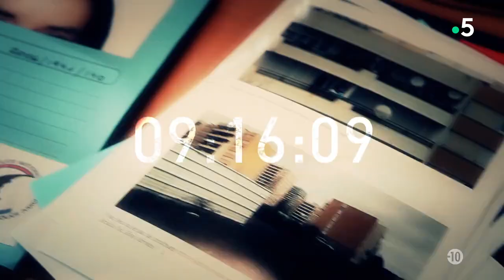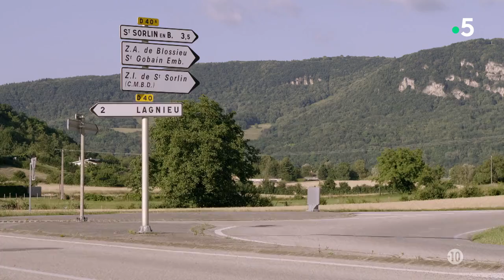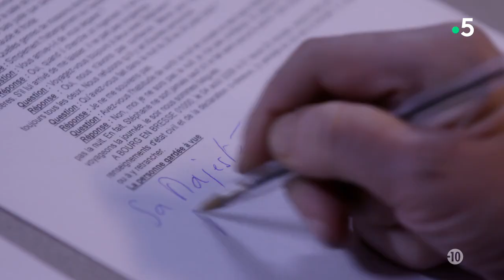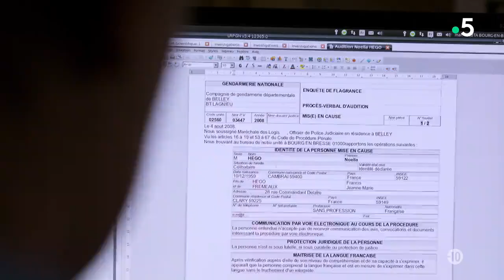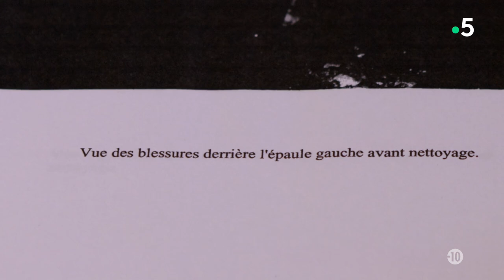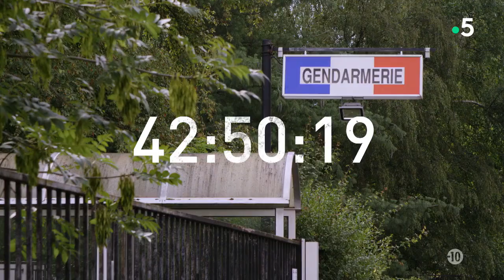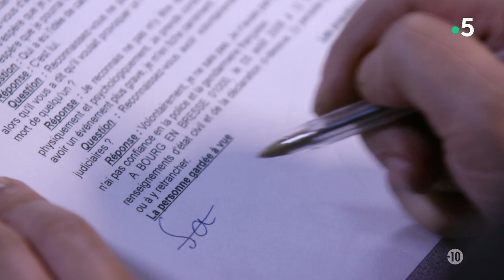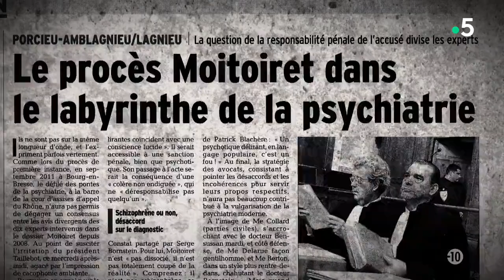48H - Noella Hego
Pendant l'été 2008, dans l'Ain, un petit garçon de 10 ans est assassiné de 44 coups de couteau. Les gendarmes étudient toutes les pistes. Une patrouille se souvient avoir contrôlé un couple de marginaux, qui se disaient pèlerins. Leur portrait-robot est aussitôt diffusé et ils sont repérés à 200 km de là, en Ardèche. Interpellés, ils sont ramenés dans les locaux de la gendarmerie de Bourg-en-Bresse. Très vite, les enquêteurs s'aperçoivent que le couple tient des propos délirants. Comment réussir à reconstituer les faits ? Une équipe de gendarmes s'occupe de l'homme, Stéphane Moitoiret, et une autre se charge de la femme, Noëlla Hego. Pour tenter d'établir la part de responsabilité de chacun, les gendarmes misent d'abord sur l'interrogatoire de la femme.